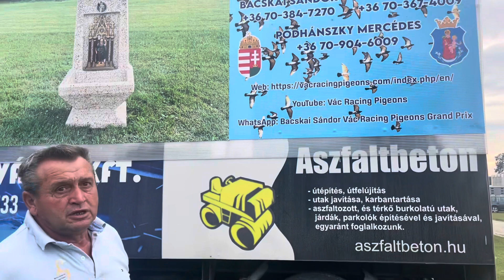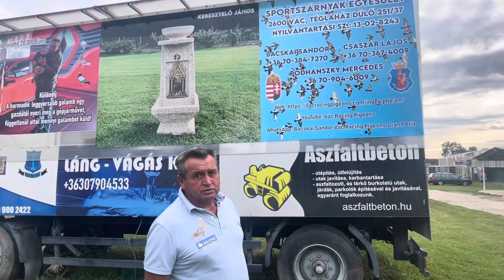After basketing for the Semi-Final 2023